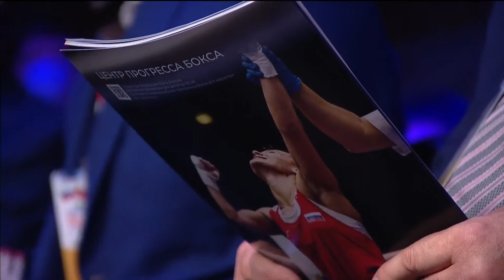НАГАПЕТЯН - ЕГОРОВ «Лига Ставок Чемпионат России по боксу среди мужчин» Оренбург 2020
«Лига Ставок  Чемпионат России по боксу среди мужчин» Оренбург 2020  Полуфиналы
Весовая категория 52 кг.
272 3. НАГАПЕТЯН Артур Москва МОС - ЕГОРОВ Василий Московская-Саха ЦФО-ДФО